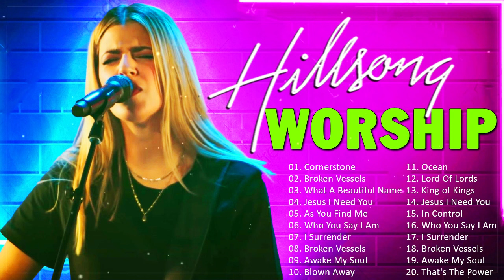Most Popular Hillsong Praise And Worship Songs Playlist